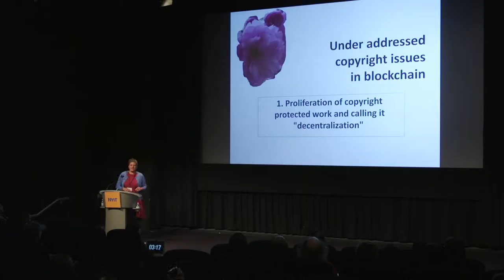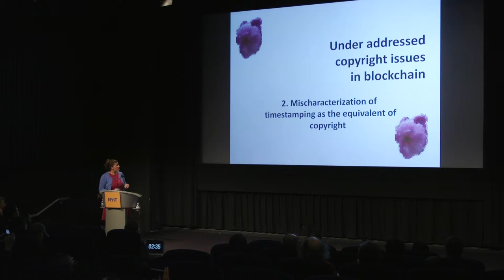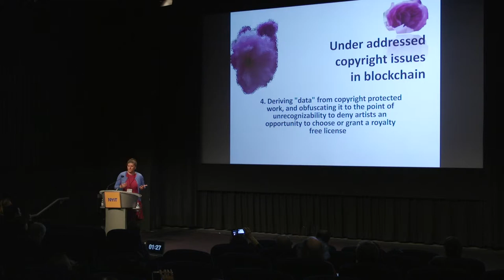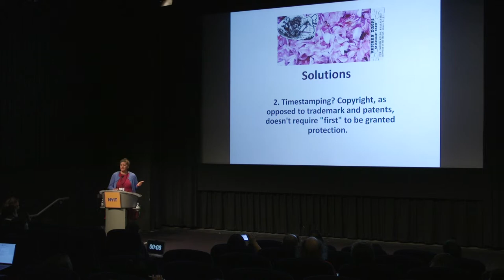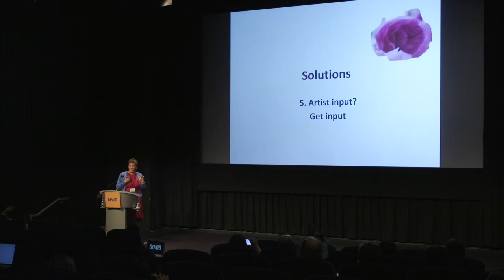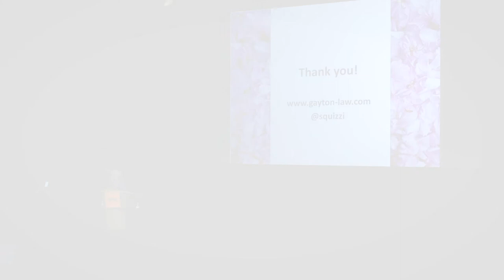Cynthia Gayton CTW2019 Lightning Talk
Cynthia Gayton of Gayton Law speaks about copyright and art, and artificial intelligence and copyright in art, at the Creative Tech Week Conference, May 11 2019.  The CTW2019 Conference was held at the NYIT Auditorium on Broadway and produced by Isabel Walcott Draves.